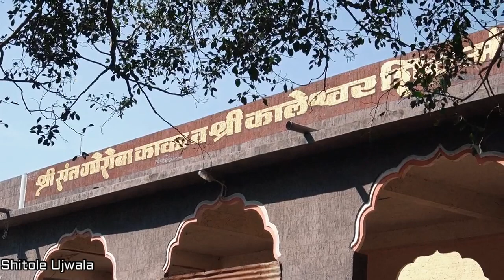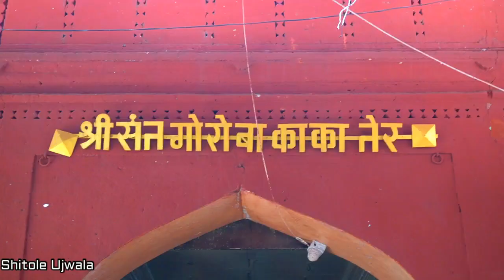Sant Goroba Kaka Ter | Sant Gora Kumbhar | संत गोरा कुंभार गोरोबा काका मंदिर तेर | गोरोबा काकाचे घर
Hey hi,

Today in this video we will all watch Sant Goroba kaka information in Hindi.

saint goroba,Ter,saint goroba house,saint goroba kaka,sant goroba kaka,osmanabad, संत गोरा कुंभार गोरोबा काका ,संत गोरा कुंभार गोरोबा काका मंदिर तेर , गोरोबा काकाचे घर,